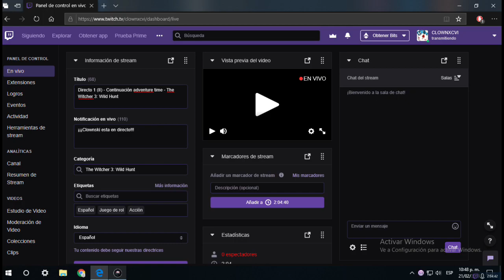Directo 2 (II) - Continuación adventure time - The Witcher 3: Wild Hunt